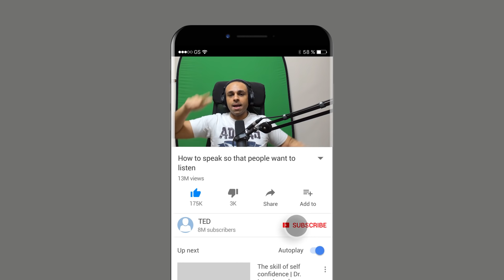عصابة المحققين | Among Us !! 😅😐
عصابة المحققين فى لعبة among us !!